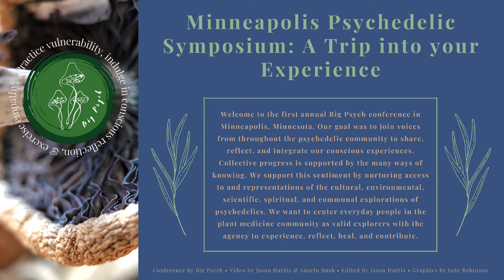Jessica Nielson, PhD, Ranji Varghese, MD, & Manoj Doss, DO, MPA, MUSA | Psychedelic Research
Jessica Nielson is an Assistant Professor in the Department of Psychiatry & Behavioral Sciences, and the Institute for Health Informatics at the University of Minnesota (UMN). Jessica has been researching the therapeutic potential of ayahuasca to treat posttraumatic stress (PTS) since 2016, and is currently the Principal Investigator for the VISUP study, the first psilocybin clinical research study at UMN investigating how psilocybin impacts visual perception and neuroplasticity in the human brain.

Dr. Ranji Varghese is board certified in Psychiatry and Sleep Medicine. He completed his medical school training at the University of California, Irvine and his specialty training at the Mayo Clinic in Rochester. He currently serves as Medical Director for Choices Psychotherapy and The Minnesota Regional Sleep Disorders Center at Hennepin Healthcare.
He is an Assistant Professor of Neurology at the University of Minnesota where he has published in peer reviewed journals, serves as Principal Investigator on a human subject trial utilizing high density-EEG as a tool to better understand dissociative sleep states and provides Clinical Supervision and didactic lectures for Sleep Medicine Fellows.
As part of his personal, clinical and research interests into the varied states of consciousness, he is co-investigator of the VISUP trial, the first FDA approved psilocybin trial in the state of Minnesota. His role includes assisting in the development of research protocols and safety standards, and serving as a safety and research monitor during human subject psilocybin administration.

Dr. Doss is a meta-physician who has spent his professional career -0. His interest in ketamine and psychedelic-assisted medicine started after the loss of a friend who struggled with burnout and depression. He believes that the pure medical model does not meet the current needs of the population. As a preventive medicine provider, he understands that the bio-psycho-spiritual approach is how we can help address the increasing rates of depression, anxiety, chronic pain, addiction, and suicide. Dr. Doss believes that ketamine assisted-psychotherapy is the practical application of this model in the clinical setting, and that the medicine is a tool to complement therapy, not a cure itself. He is a firm believer in post-traumatic growth, and seeks for all his patients to become stronger after experiencing trauma.
Dr. Doss is a board-certified physician and is a co-founder of the the Institute for Integrative Therapies (IIT), the first clinic dedicated to solely providing psychedelic therapies in Minnesota. Under the supervision of Dr. Paul Wolfson,  he has received Ketamine-assisted psychotherapy training at the Ketamine Training Center. He is also employed by HealthPartners as a staff physician, assistant faculty member, and Assistant Medical Director for General Mills. In addition to clinical work, Dr. Doss is an environmental health consultant working on projects that study the built environment’s impact on human health, including the State’s CVH and Diabetes 2030 Plan. He hails originally from Virginia and now calls Minnesota his home along with his wife (MN native) and two dogs. His goals in the coming years are to be an advocate for psychedelic therapies within the medical community, contribute to academic literature, and create a community of psychedelic practitioners.”

Panel Description:

This panel presentation will cover a broad range of perspectives of psychedelic research within the academic setting. We will bring together a neuroscientist and psychiatrist conducting psilocybin clinical research at the University of Minnesota, a previous research participant from the completed pharmacokinetic study conducted at the University of Wisconsin in Madison, the perspective of a budding graduate student planning a dissertation to assess traditional plant medicine healing for trauma, as well as a meta-physician working in various fields of medicine and public health.

Big Psych is an activist and education organization that centers everyday people in the plant medicine community. Currently, the mainstream aura around psychedelia is trending towards a hierarchy that shifts accessibility, credibility, and resources to a subset elite. We support the everyday person in their ability to experience, reflect, heal, and contribute.
Practice vulnerability, indulge in conscious reflection, & exercise empathy ♻️

For more information on psychedelic education and activism, visit our